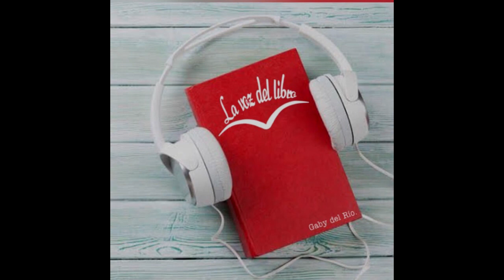(Audiolibro) Madame Bovary - Capítulos 7-9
Capítulos 7 al 9 de "Madame Bovary" de Gustave Flaubert.

Voz de Gabriela del Río.

Programa realizado con el apoyo del sistema de apoyos a la creación y proyectos culturales, FONCA.

2 Waltzes, S. 126b 2. Waltz aus dem Ballet die Amazonen - Franz Liszt
Divertimento in G major, Hob. X12 - Franz Haydn
Fugue in C minor, KomZ A4 - Jan Zach
Romance oubliée, S. 527 - Franz Liszt
Sonata for cello and piano I. Allegretto ben moderato - César Franck
Symphony no. 5 in Cm, Op. 67 II. Andante con moto - Ludwig van Beethoven
Violin Concerto in D major, Op. 61 II. Larghetto - Ludwig van Beethoven
Violin Sonata #5 in F major, Op. 24 - Ludwig van Beethoven